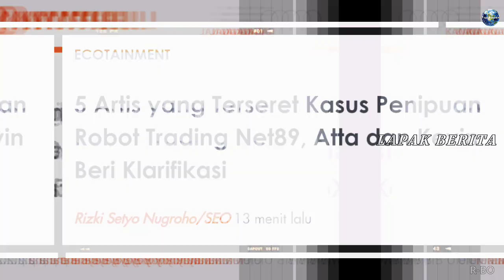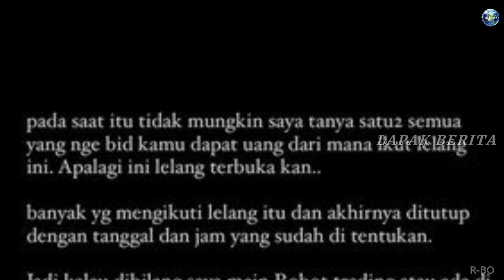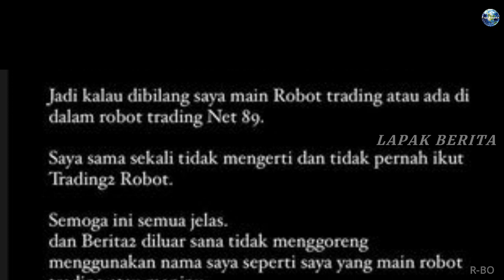ATTA HALILINTAR DIDUGA TERSERET KASUS ROBOT TRADING DAN DILAPORKAN KE POLISI! BENARKAH?!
ATTA HALILINTAR DIDUGA TERSERET KASUS ROBOT TRADING DAN DILAPORKAN PARA KORBAN! BENARKAH?!